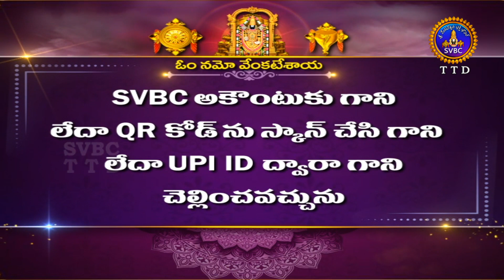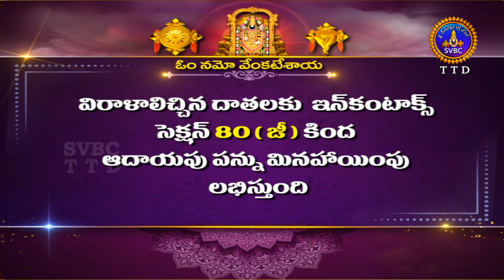Sri Govindarajaswamy Vari Unjal Seva || Tirupathi || 17-02-2022 || SVBC TTD